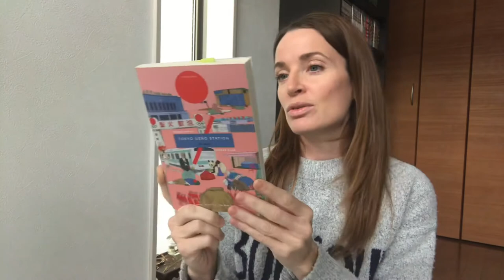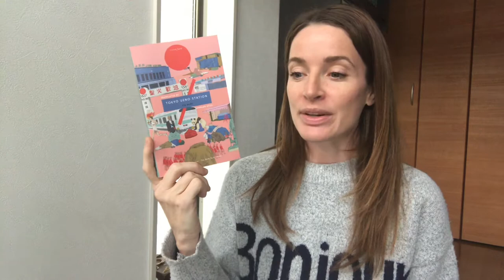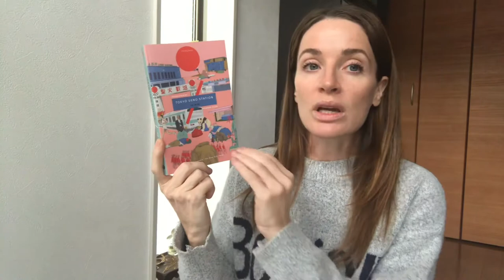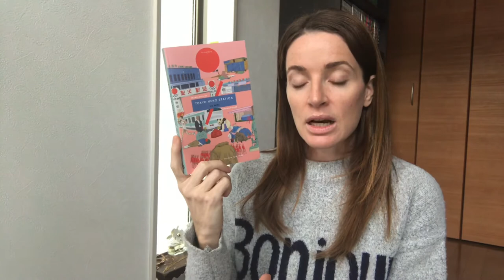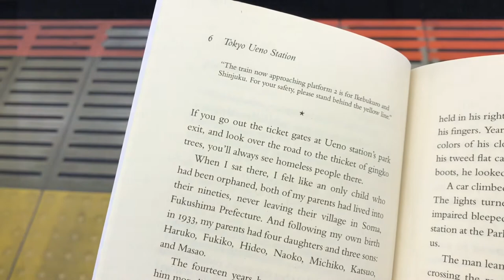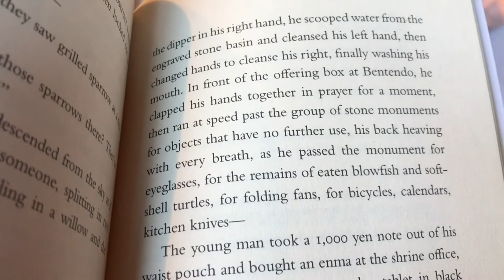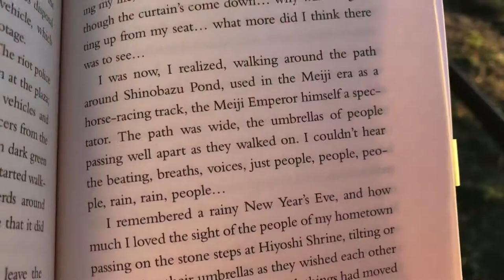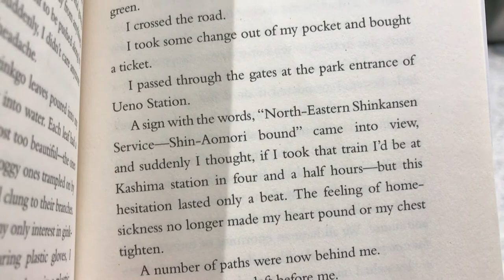Walk with me: Tokyo Ueno Station by Yu Miri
Walk with me: a new series where I introduce you to the actual locations in Japanese literature. Today we're going to Tokyo Ueno Park in Ueno, Tokyo, Japan.

Book Mentioned:
Yu Miri : Tokyo Ueno Station